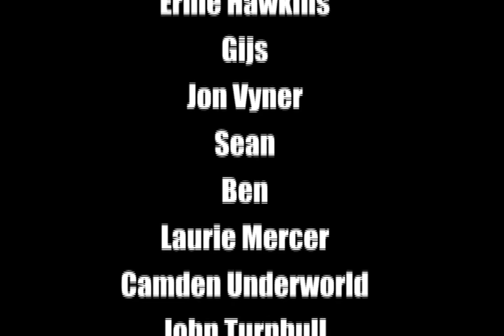NoMeansNo | Would we be...live? | 28 june 2002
Setlist:

1-i got a gan
2-i'm an asshole
3-body bad
4-the river
5-mr in between
6-valley of the blind
7-rags&bones
8-hello/goodbye
9-big dick
10-sax mad
11-victory
12-graveyard shitt
13-humans
14-now
15-brother rat / what slayde says
16-dead souls
17-under the sea
18-can't stop talking
19-oh no! bruno!
20-hey hey my my (out of the blue)

Nomeansno (sometimes stylized as NoMeansNo or spelled No Means No) was a Canadian punk rock band formed in Victoria, British Columbia and later relocated to Vancouver. They issued 11 albums, including a collaborative album with Jello Biafra, as well as numerous EPs and singles. Critic Martin Popoff described their music as "the mightiest merger between the hateful aggression of punk and the discipline of heavy metal." Nomeansno's distinct hardcore punk sound, complex instrumentation, and dark, "savagely intelligent" lyrics inspired subsequent musicians. They are often considered foundational in the punk jazz and post-hardcore movements, and have been cited as a formative influence on the math rock and emo genres.

Formed in 1979 by brothers Rob and John Wright, the group began as a two-piece punk band influenced by jazz and progressive rock. They self-released their debut Mama LP in 1982. Adding guitarist Andy Kerr the following year, the group signed with the Alternative Tentacles imprint and continued to expand their audience. Kerr departed in 1992 after five LPs with the band, and the group returned to its two-piece formation for the Why Do They Call Me Mr. Happy? album.

Guitarist Tom Holliston, and briefly second drummer Ken Kempster, joined in 1993, and Nomeansno continued touring and recording extensively while operating their own Wrong Records label. After three further LPs, they left Alternative Tentacles and issued their final album, All Roads Lead to Ausfahrt, in 2006. They were inducted into the Western Canadian Music Hall of Fame in 2015, and announced their retirement the following year.